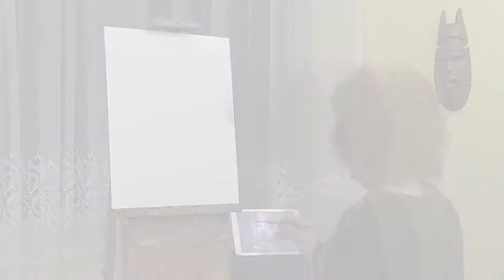4. Bob Ross parafrázis (13.2.) - Simon M. Veronika SMV 2000 Festőtanoda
Kedves alkotni vágyó érdeklődő! Jó helyen jársz, ha érdekel a művészet, alkotni vágysz és szeretnél megismerni új technikákat. Az SMV Festőtanoda kurzusai hamarosan az online platformokon is elérhetők lesznek! A videó, amelyet megnéztél, egy demo változat, a teljes videók hamarosan térítés ellenében lesznek elérhetők. Abban az esetben, ha úgy érzed, hogy szeretnél csatlakozni a már elismert múlttal rendelkező SMV Festőtanoda diákjai közé, kérjük, jelentkezz a e-mail címen. Szeretettel: Simon M. Veronika